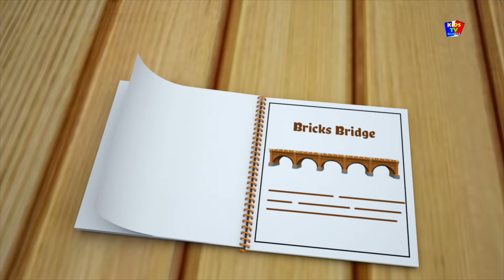боб алфавит песня | песня для детей | Bob ABC Song | Bob Alphabet Ride | Learn ABC With Bob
Привет дети, давайте послушаем алфавитную песню с Бобом поезд. он научит вас всем 26 буквам алфавита.